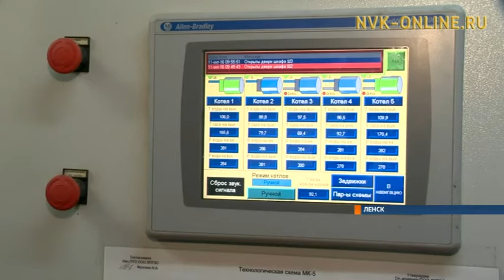Никто не замёрзнет – малая котельная №5 в Ленске согреет дома в микрорайоне «АЛРОСА»